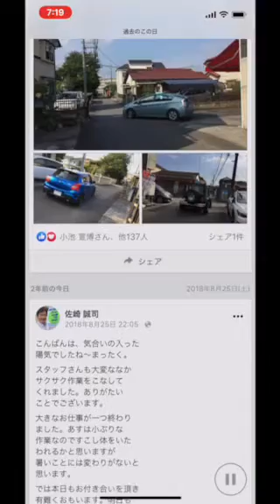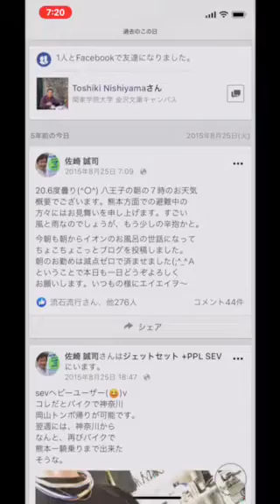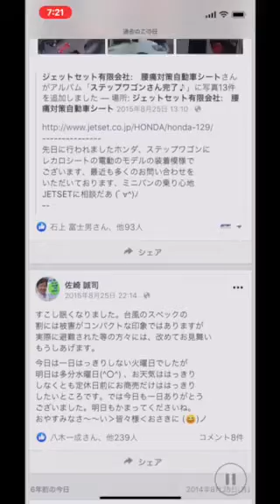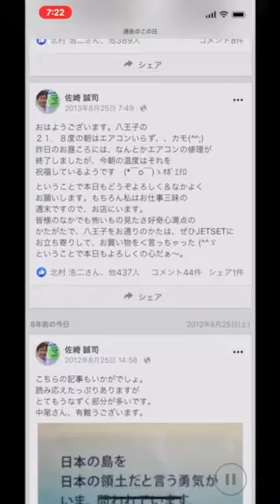おはようございます今日もFacebookの過去の今日と言うタイトルのメニューを動画にまとめてみました。車のシートはジェットセット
おはようございます8月の25日
火曜日でございます。
八王子も朝から強い
日差しに見舞われておりますが
酷暑のピークは少し過ぎた

夕刻には少し涼しい風が
吹くようになりました。

それでは今日も1日お付き合いを

なおJETSETは今週は木曜日
が定休日となっております。

どうぞ